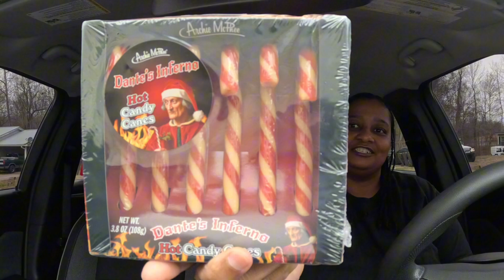WORLDS HOTTEST CANDY CANE PRANK ON GIRLFRIEND (HILARIOUS)